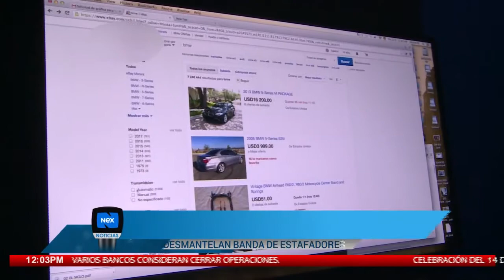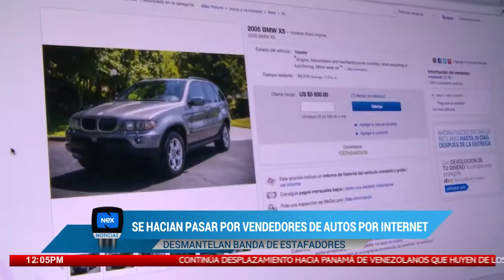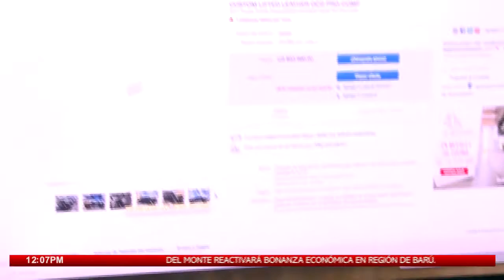Se hacían pasar por vendedores de autos por internet